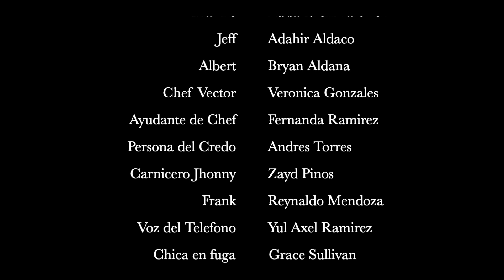Hitokui Town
The Derek Cut